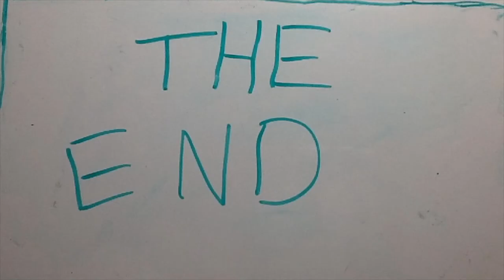Mia Cat Movie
A cute hand drawn animation by one of our younger students Mia.
We must say, this cartoon in [purrrrr]etty good!

backlanestudios.ca